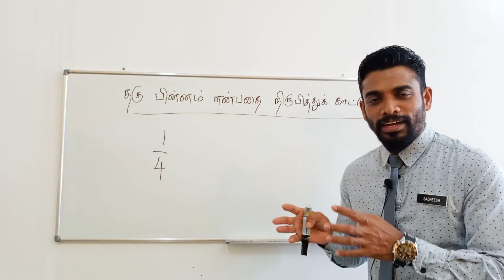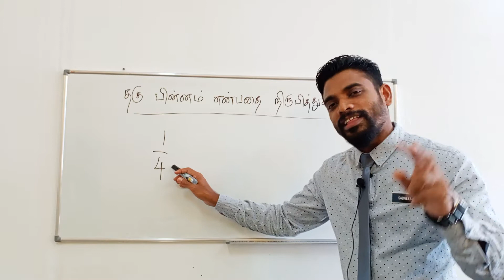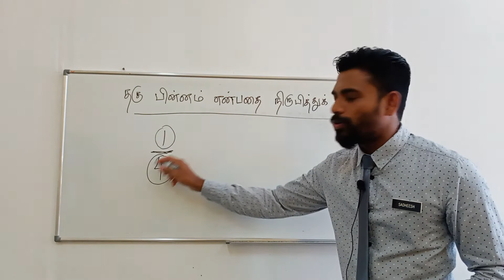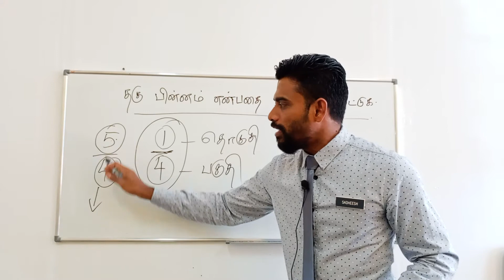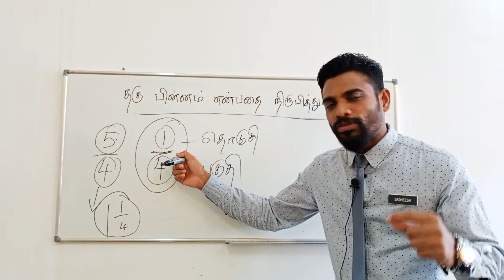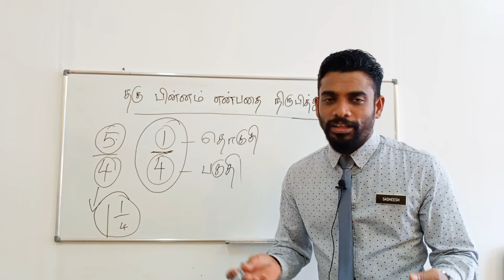தகு பின்னம் என்பதை உறுதிப்படுத்துதல் அல்லது நிருபித்துக் காட்டுதல்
| HOW TO PROOF OR JUSTIFY THE PROPER FRACTION